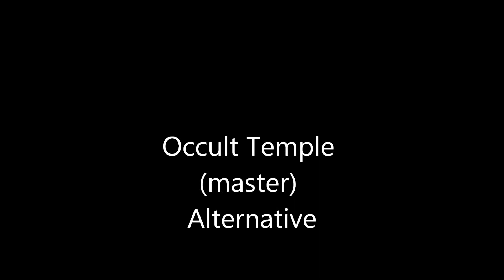Occult Temple (Alternative) - C9 Continent of the Ninth Seal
How to meet the dragon